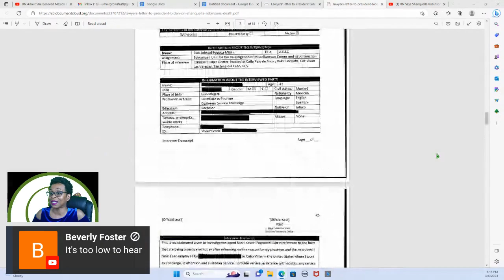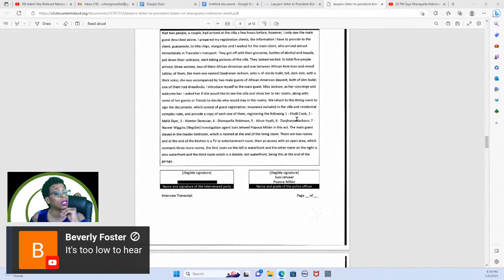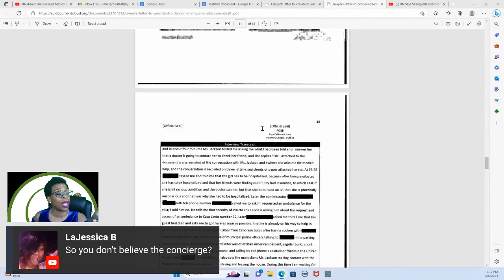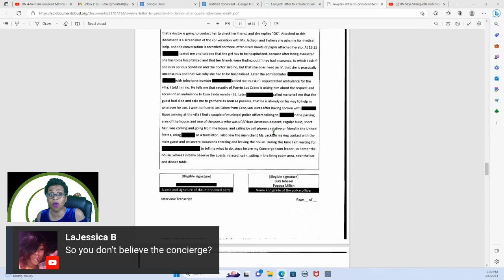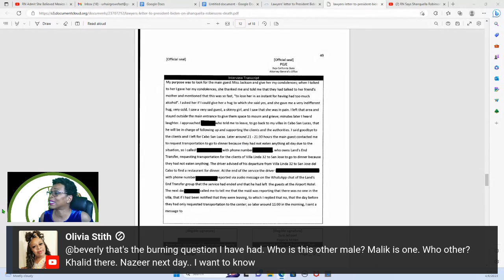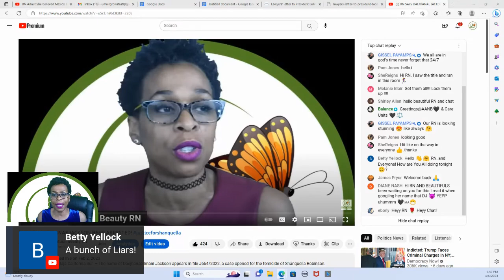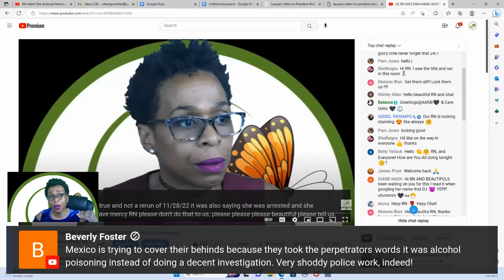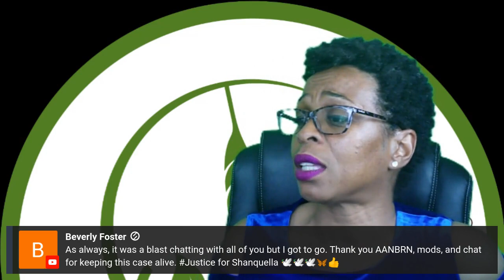RN Video Replay RN Admit She Believed Mexico In Shanquella Robinson Case Pt2#KEEPITHOT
Prosecutors in the United States will not bring charges in what was previously a federal investigation into the death of Shanquella Robinson, a woman from Charlotte, North Carolina, while in Mexico last October.

Officials with U.S. Attorneys' Offices in two districts in North Carolina announced the decision in a statement on Wednesday, issued shortly before the woman's family members were scheduled to speak about the probe and Robinson's killing at a televised news conference.